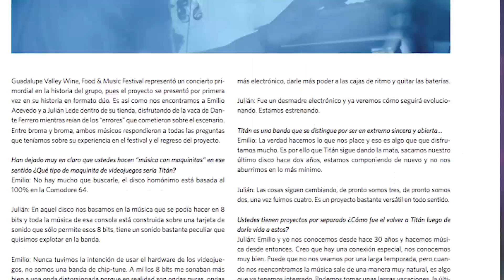FromTheMag89: Titán, música de maquinitas